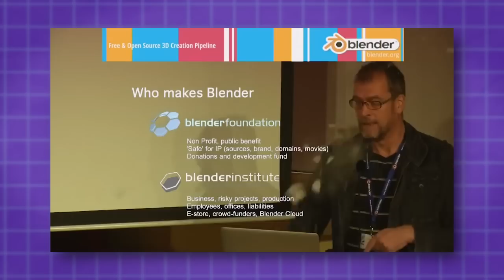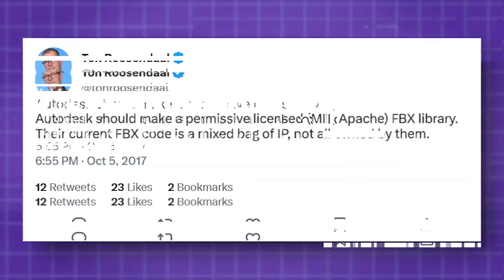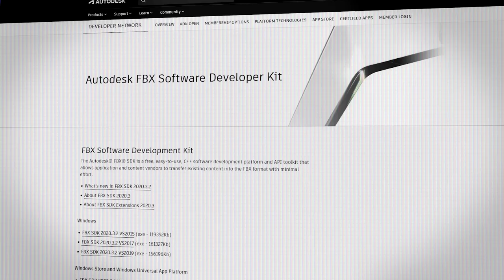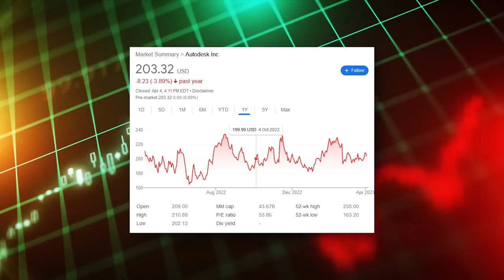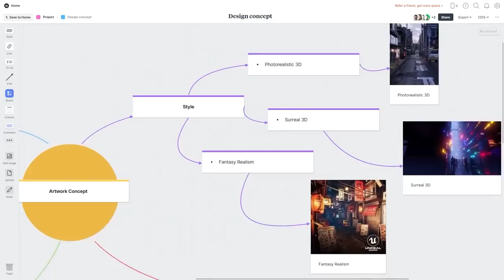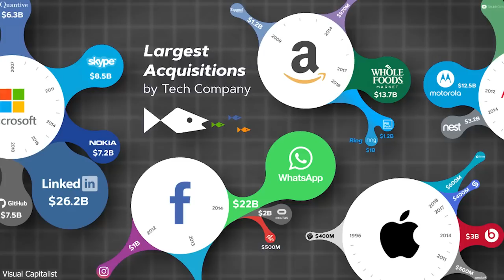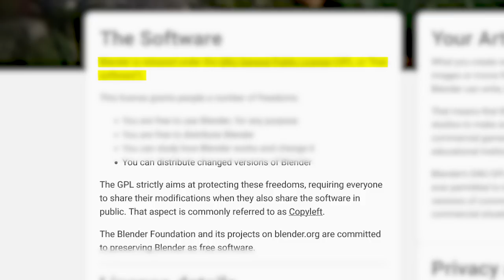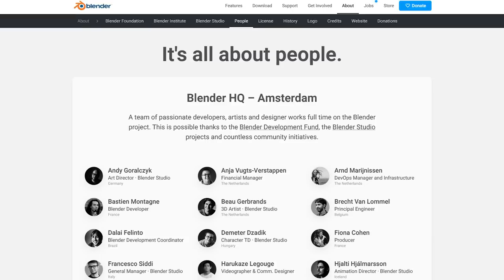Why Ton Roosendaal Doesn't like Autodesk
Controversies Between Blender and Autodesk? let's discover Ton Roosendaal's point of view on the subject.